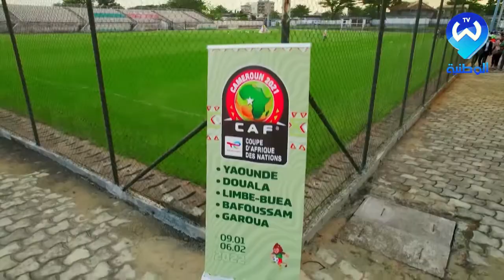خيانة افريقية كادت تؤجل كان الكميرون